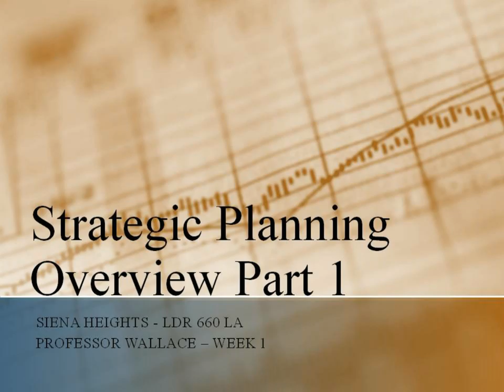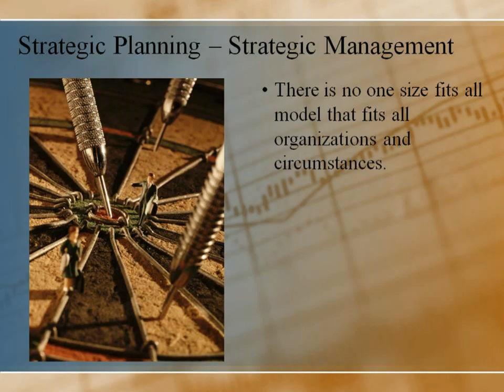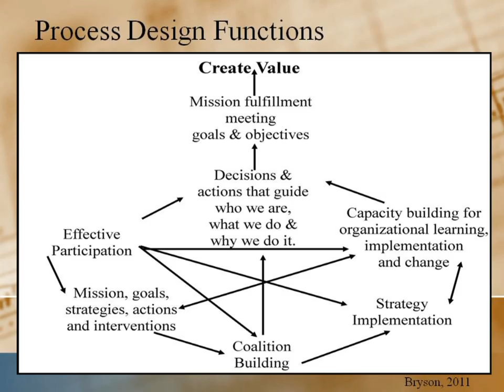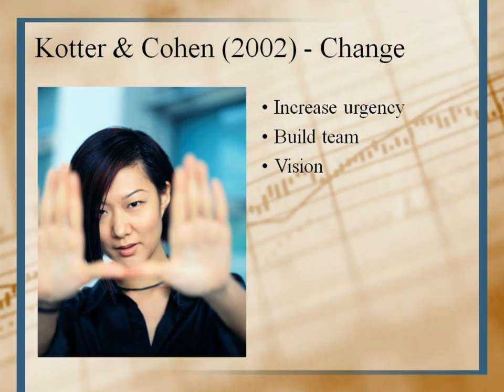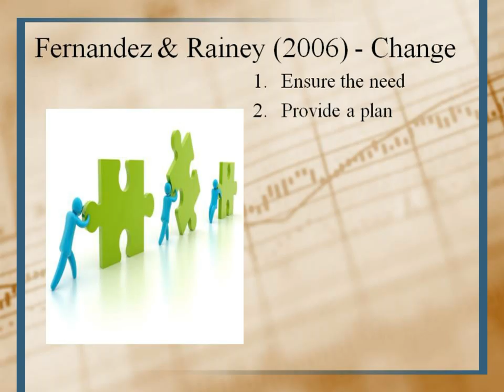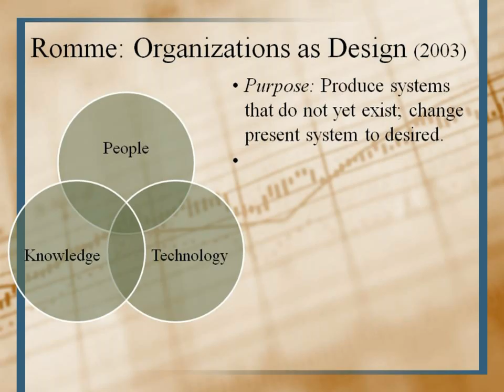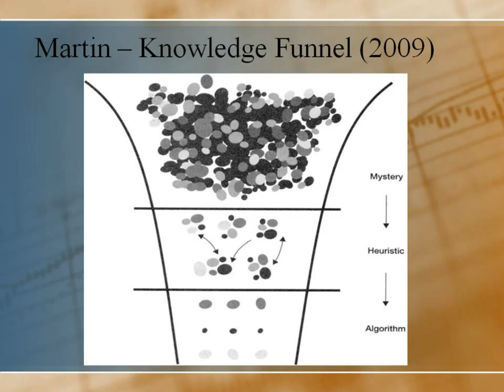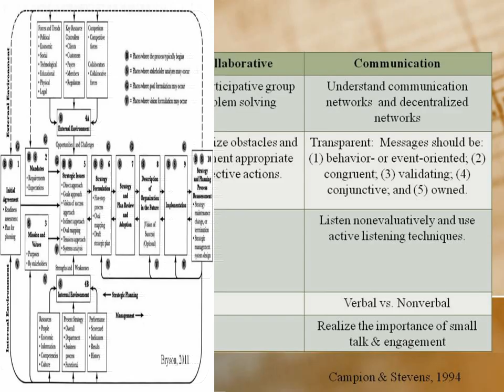Strategic Planning Overview Pt 1.mpg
Part 1 of the week 1 overview of strategic planning for LDR 660 at Siena Heights University.  Based in part on the text by Dr. John M. Bryson with all work Cited.  PowerPoint itself available at SlideShare.